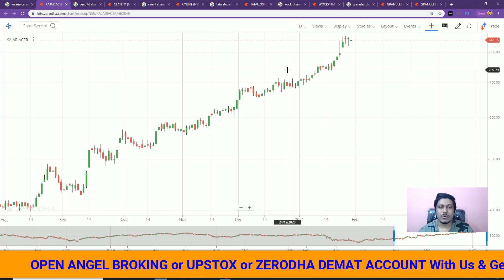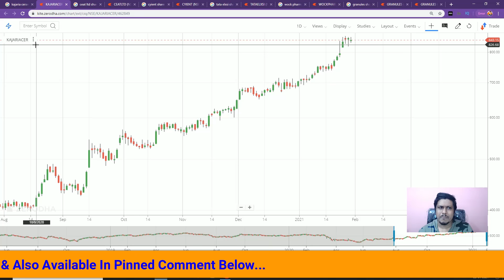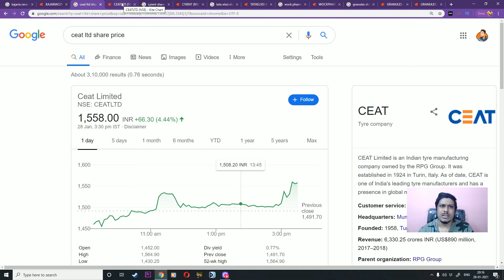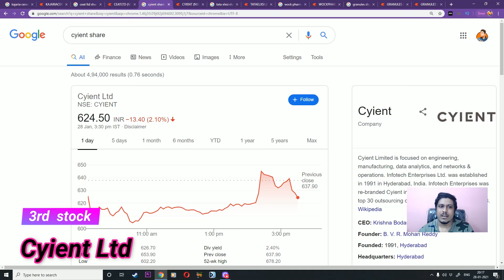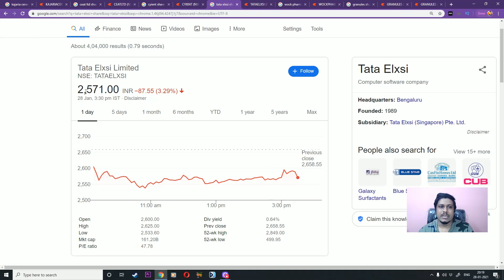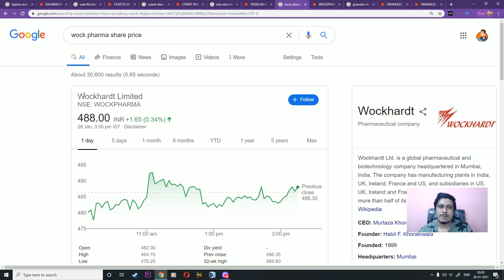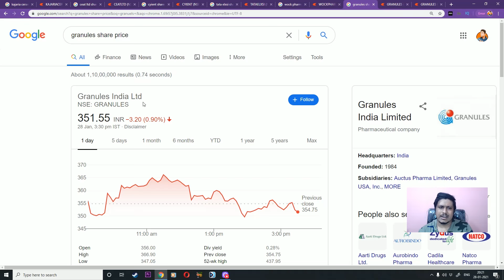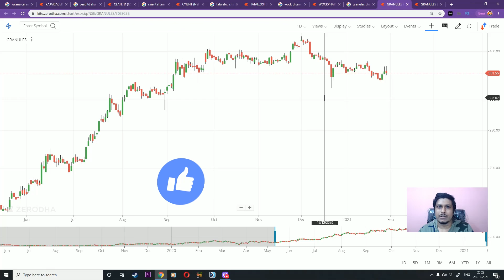Best 6 Small Cap Stocks | Small Cap Stocks In My Portfolio | Multibagger Stocks| Stock Market Telugu